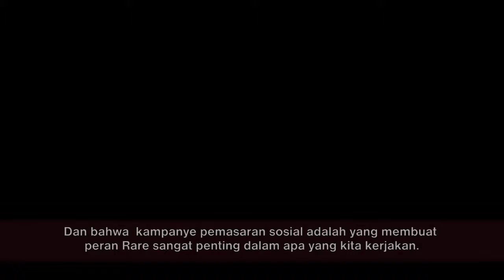Menghidupkan Kembali Perikanan Pesisir Di Dunia HD